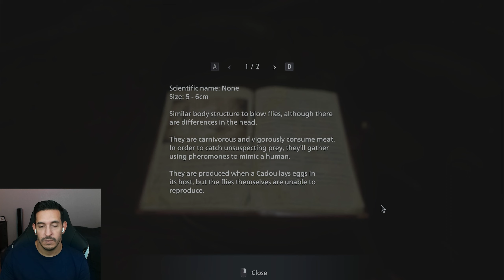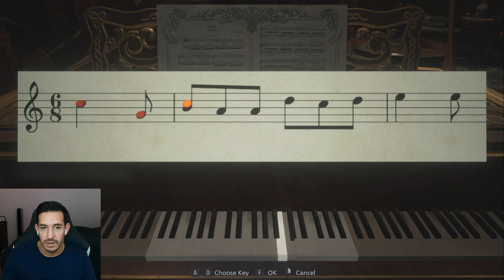Not My Hand Again! - Let's Play Resident Evil Village Part 4 (Blind Playthrough)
In today's episode, we have a showdown with the second daughter, and Lady Dimitrescu takes a load off our hands!!

Hi! Join me in my blind playthroughs of story-driven games!